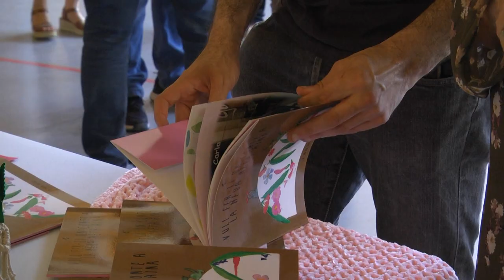Jornada solidària per recaptar fons per l'Aina